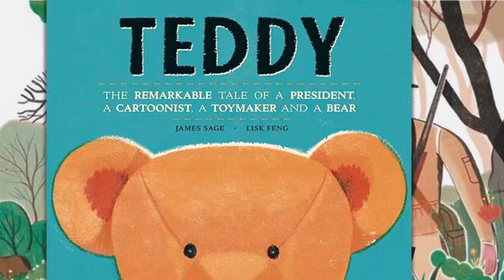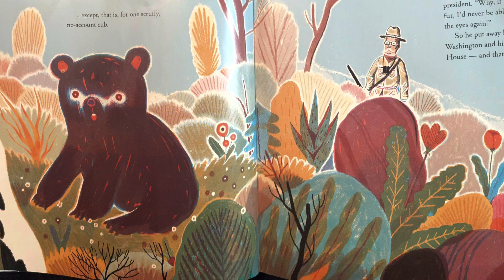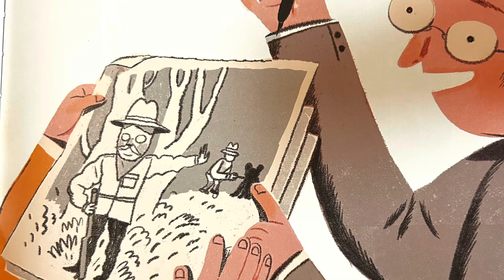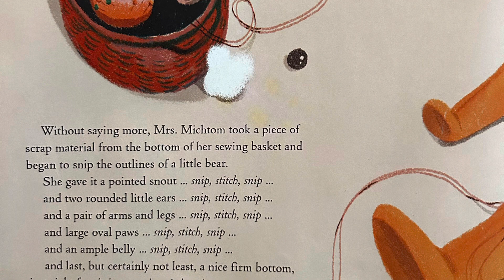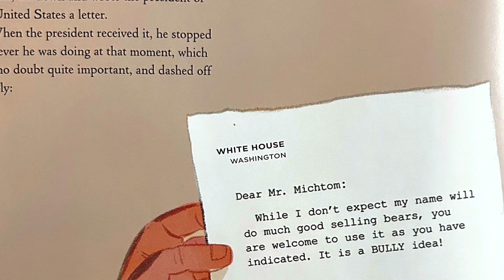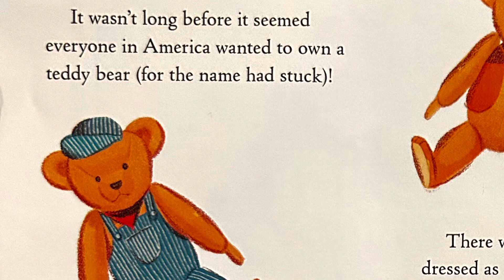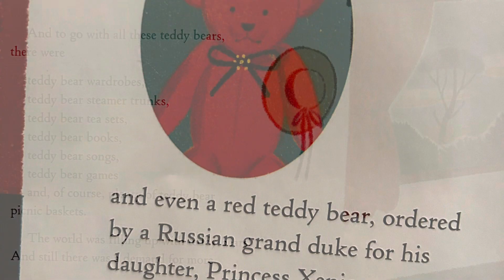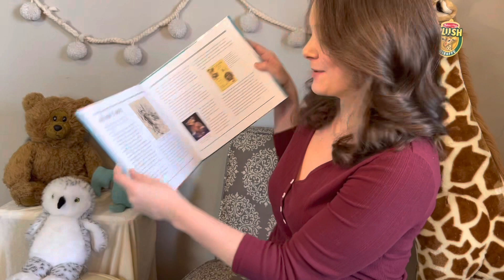Teddy: The Remarkable Tale of a President, a Cartoonist, a Toymaker and a Toymaker - Read Aloud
Teddy: The Remarkable Tale of a President, a Cartoonist, a Toymaker and a Toymaker by James Sage